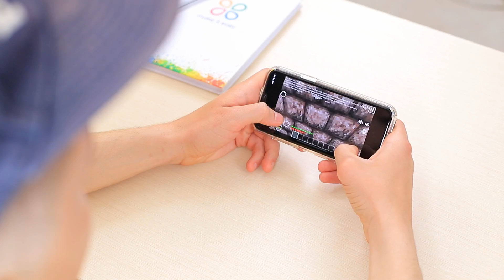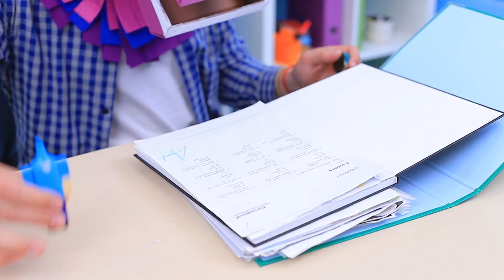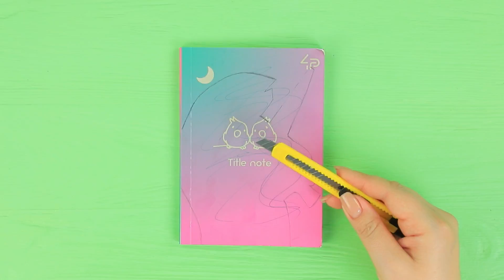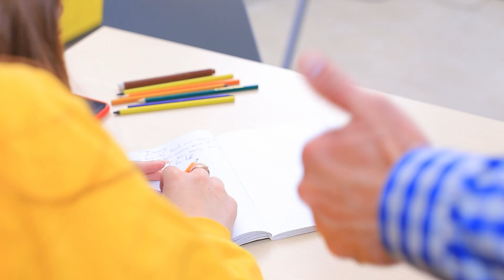9 DIY Fortnite College Supplies vs Minecraft College Supplies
Do you like the original school office? Then you will definitely enjoy this video! It will have a lot of College supplies in the style of Minecraft and Fortnite.

Supplies and tools:
• Polymer clay
• Pen
• Acrylic paint
• Foam paper
• School supply cup
• Scissors
• Hot glue gun
• Markers
• Notebook
• Utility knife
• Magnet
• Felt
• Pin back
• White out pen
• Light clay
• Pencil sharpener
• Black pen
• Foam board
• Eraser

Question of the Day: did you like our battle of Fortnite versus Minecraft school supplies?